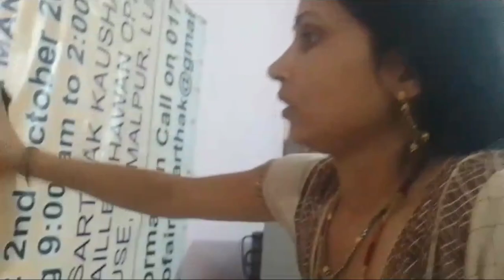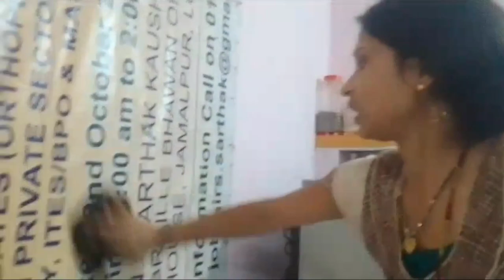Cleaning tips | Family Vlog | Family Blog video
Do you want to know Cleaning tips | Family Vlog | Family Blog video or FridgeOrganizationIdeas. Watch this video till end to know all about it.

Queries Solved in This Video:

- habits for clean house
- ideas to keep house clutterfree
- from dirty to clean home

non